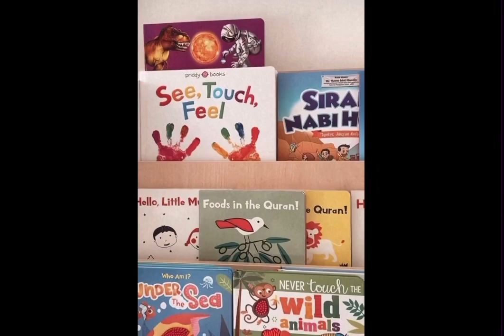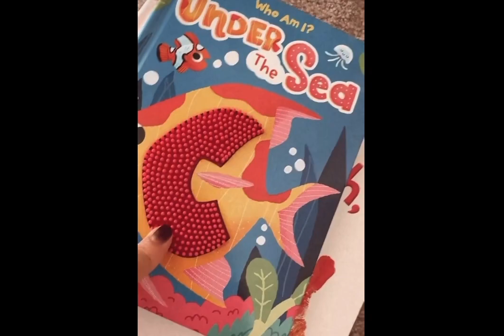Neelofa || Syeikh Bilal Tengah Busy Tu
Love Love Love All Bilal’s Book Collections